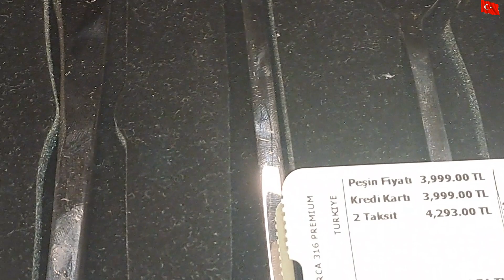NİHAYET ANNECİĞİMİ GÖRDÜM RAHATLADIM # ŞÜKÜRLER OLSUN